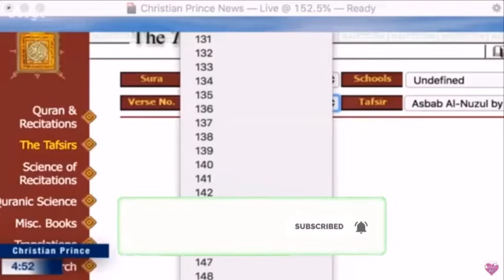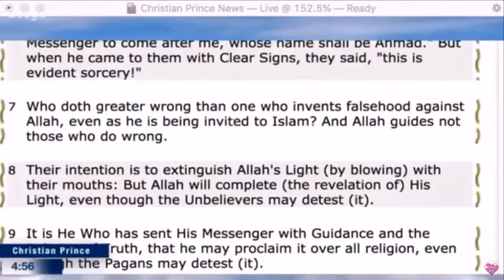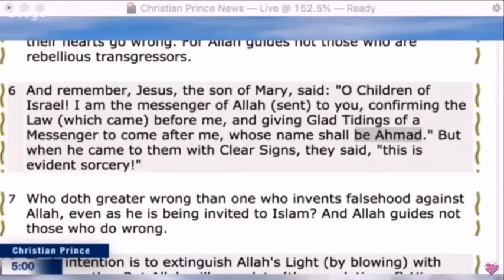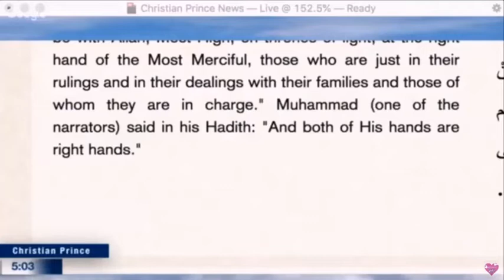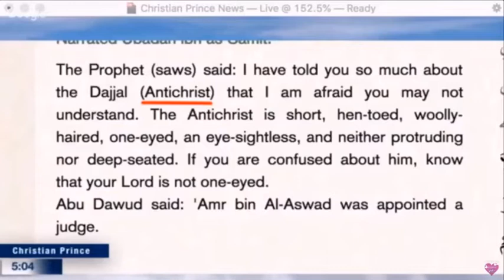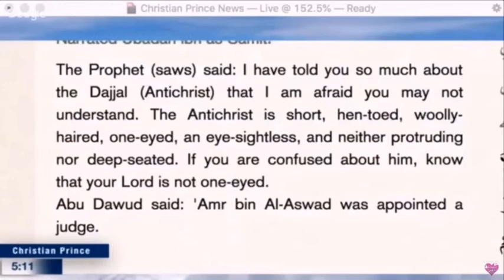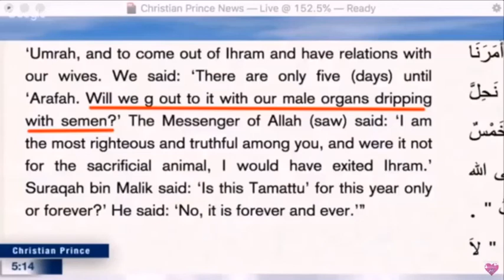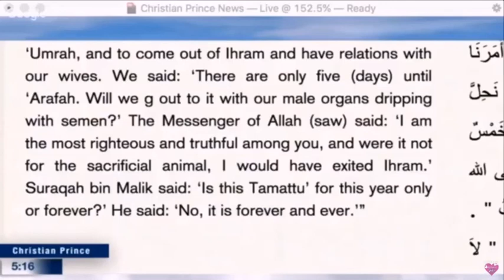Conversation of 2 Legends: Christian Prince & Rob Christian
Conversation between 2 favorite teachers of mine i learning from in polemics, Christian Prince & Rob Christian. It's been 3 years i been learning and im really glad to know them and learn from them being edified and arabised by them hhhh God bless you all and please do subscribe to their channel @